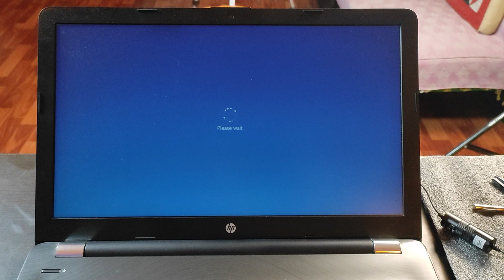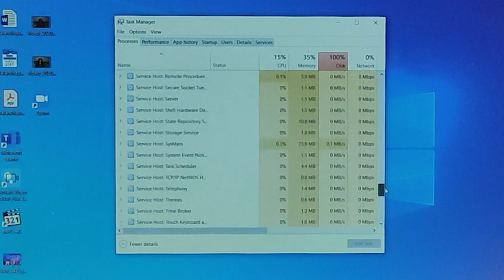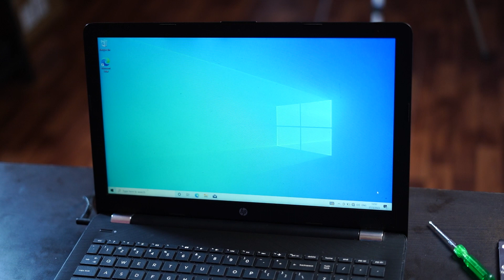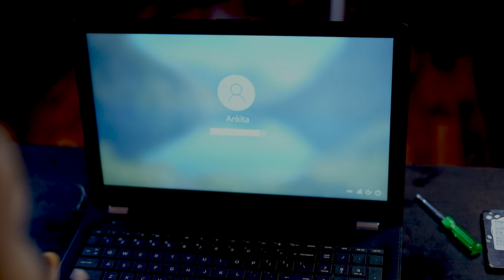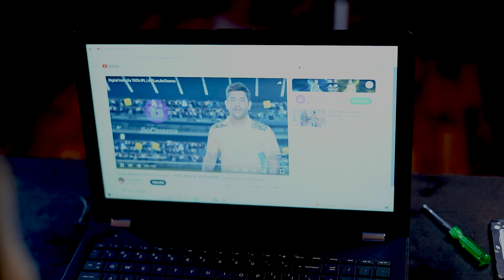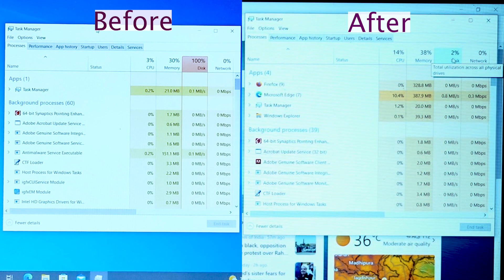How to Make a Computer Fast without Upgrading RAM | No Computer RAM Upgrade | Find the actual reason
In this video We have explained how to speed up your computer and how to troubleshoot a slow computer. Watch the complete video to know the actual secret.

SONG: DRIFTING AWAY
ARTIST: shandr
ALBUM: In Business